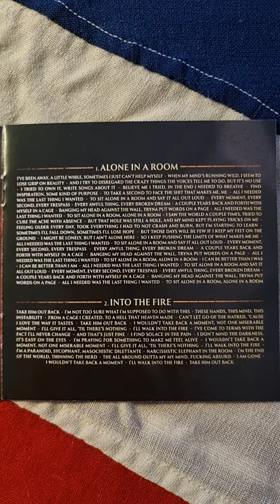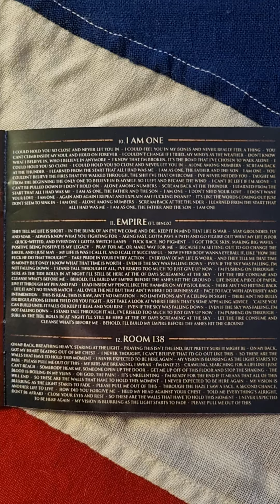Asking Alexandria - Asking Alexandria Close Up (2017) (CD)